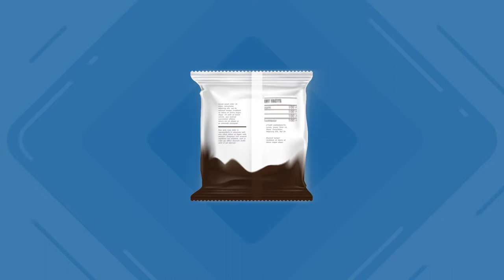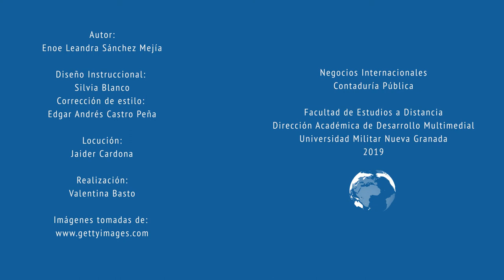Empaques y embalajes